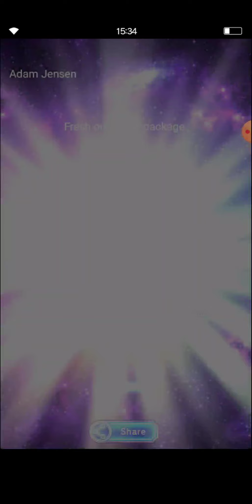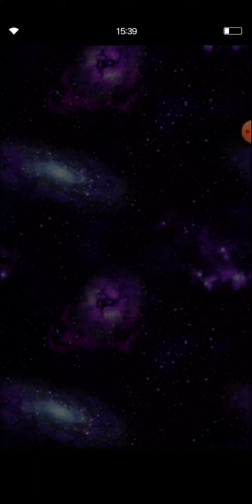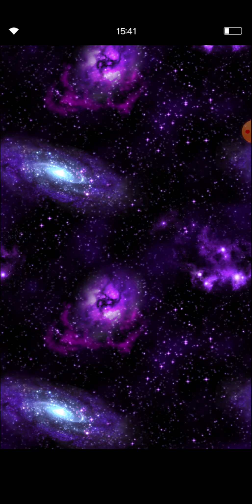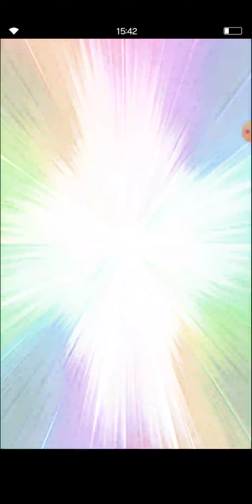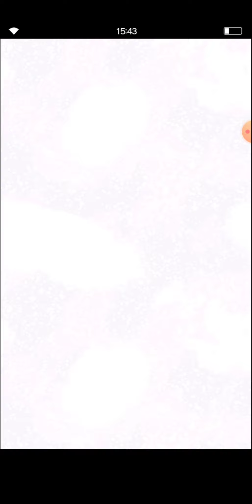FFBE Pull Video - COLLABORATION EXTRAVAGANZA GROUP (ALMOST TO 20k channel views)